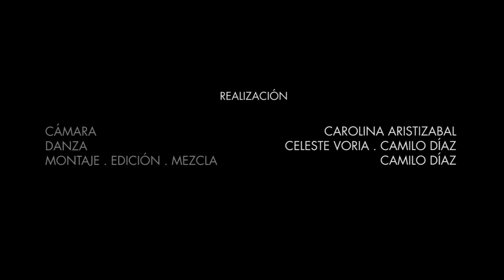VOCA TANGO 2.2. VARIACION . LA MATRACA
CELESTE VORIA . CAMILO DÍAZ
2.2 Variación . ASTILLERO
Cámara: carolina Aristizabal
La Matraca
Febrero de 2011
Cali - Colombia